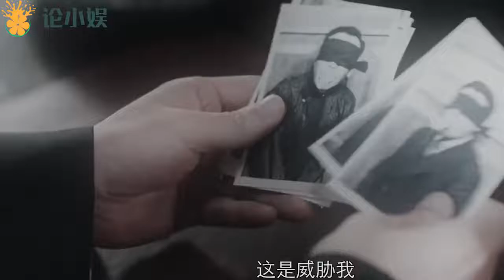传家：易钟玉翻看父亲遗物，发现一本笔记本，暴露易钟灵的秘密！